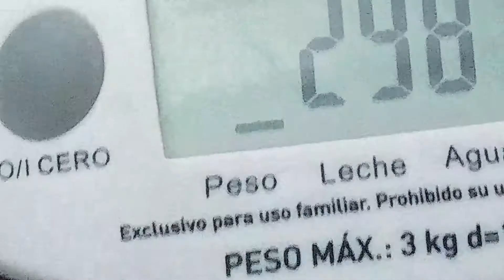Como hacer tu Primer Cuchillo? Segunda Parte 2/4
Mi primer Cuchillo desde cero y sin saber nada...de nada, y con herramientas sencillas. desbaste y lijado